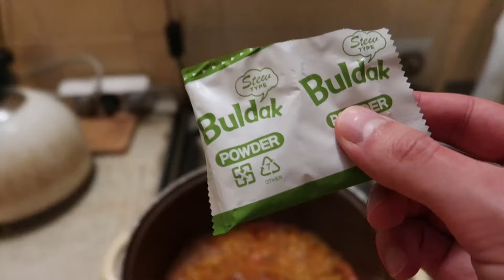난생처음 불닭스튜 먹어본 유럽사람들!